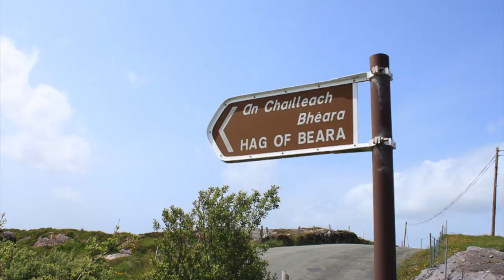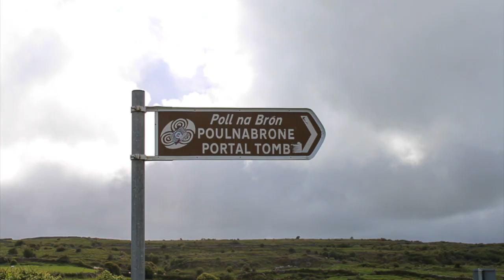Places of Resurrection - Ireland Tour May 2015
Hi there. I’m Mindie Burgoyne and my husband Dan and I would    like to invite you to join our tour of Ireland in May of 2015. We’re calling the tour “Places of Resurrection.”

What are Places of Resurrection? This phrase in mentioned in the story of St. Gobnait, a 6th century woman who took refuge in Inis Oirr in the Aran Islands. An angel appeared to Gobnait and told her to go on a journey … to travel until she found nine white deer grazing … it is there that she would find her place of resurrection.

St. Gobnait left Inis Oirr and traveled through Kerry and into Cork. She finally saw those deer in place now named Ballyvourney.  and she spent the rest of her life there, and she is still revered and remembered.

A place of resurrection is a place of belonging… a place where one’s spirit is totally at home and not yearning to be somewhere else.  These are places where people feel free to create, to wonder, to walk in two worlds. These places of resurrection are thin places - where the veil between this world and the other world is thin.

In May of 2015 we will start our journey right on Inis Oirr where St. Gobnait started hers, and yes we will make our way to Ballyvourney. but we’ll also walk in the steps of St. Brendan, St. Kevin, St. Finbar, St. Enda and many pre-Christian people who marked their places of resurrection in their own way.

You’ll be able to touch the old stones and draw water from the ancient holy wells and connect with your ancestors - feeling some of their energy, sensing some of the ancient memories that lie just beyond the landscape. And during this nine-day tour you’ll make some wonderful friends and meet people who will change your life if only for just a little while.

I believe that every soul who joins us on one of these Thin Places Tours is meant to be there. And I look forward to meeting the guests who will join us this May on our tour to Places of Resurrection.

MUSIC - "The Mermaid's Tears" written by D.A. Hawkinson and performed by Anne Roos.  From the CD Mermaids & Mariners. Used with permission.